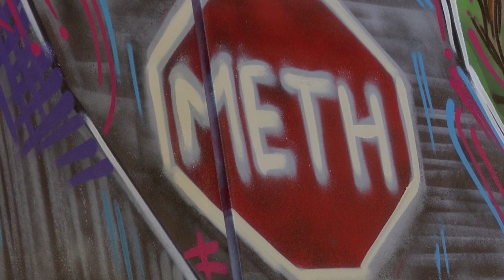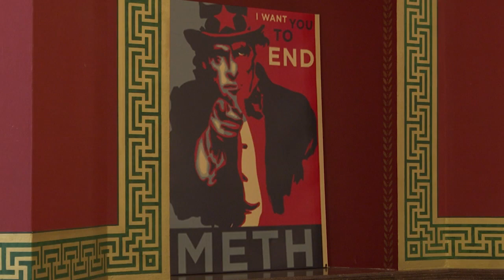Montana Meth Project launches 'Paint the State 2023'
State representatives and student participants gathered in the State Capital Rotunda to attend Montana Meth Project's 'Paint the State 2023' competition.